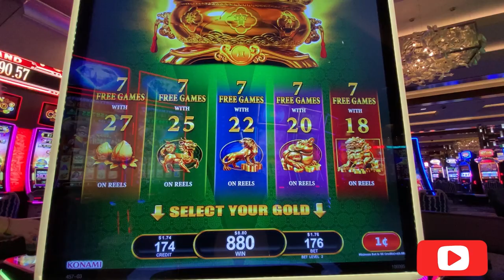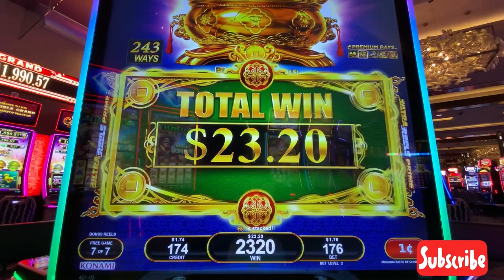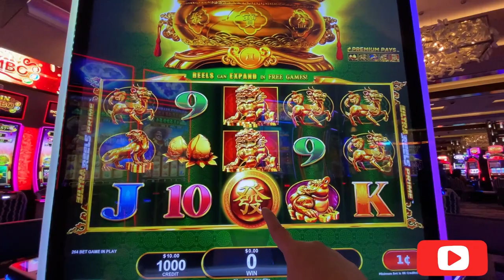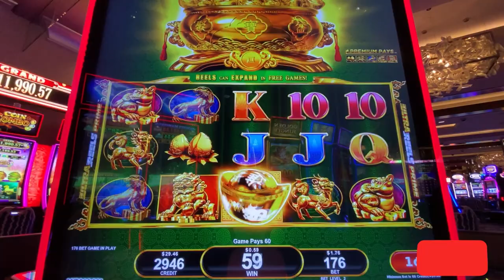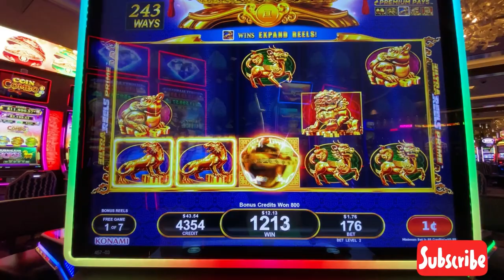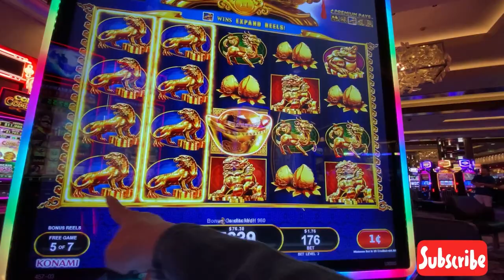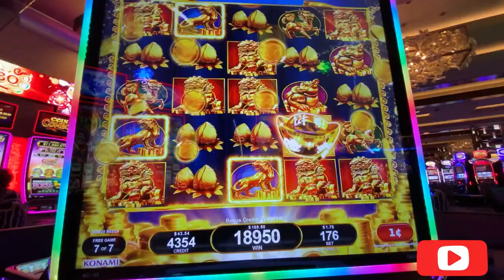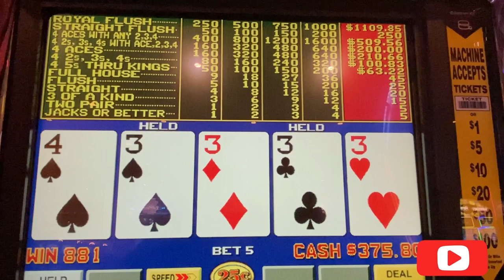ABUNDANTFORTUNE HUGE WINS Bonus &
This another videos for my Followers and hope this slot game bring you fun and joy to watch. AbundantFortune# TriplePoker# SlotMachine# AMAYAExplorer# LasVegasCasino# GambleCasino# BigWinCasino# BonusFreeGames# HugeWinS# CosmopolitanCasino#